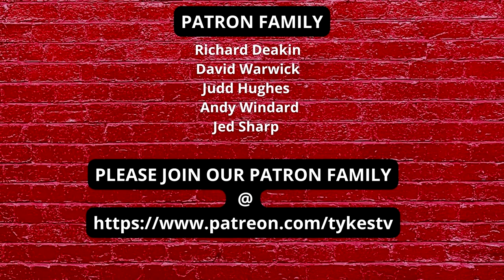TYKES TV | AWAY DAYS | FT | BARNSLEY ON TOUR